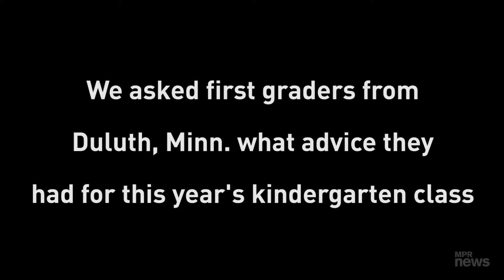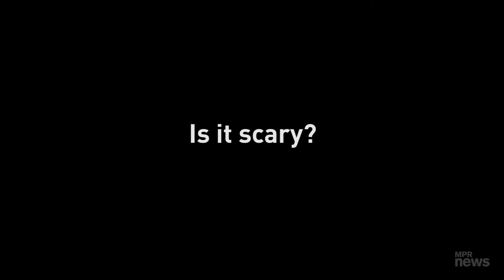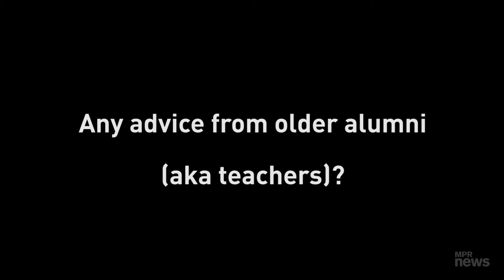First graders give first day of school advice to kindergarteners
Shot for MPR News, this video explores advice to incoming kindergarteners from Duluth first graders.